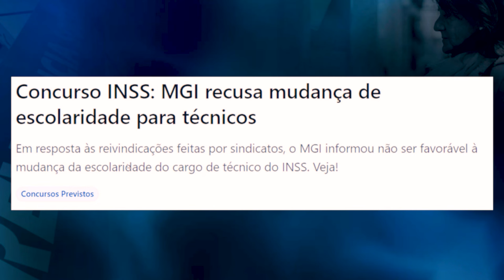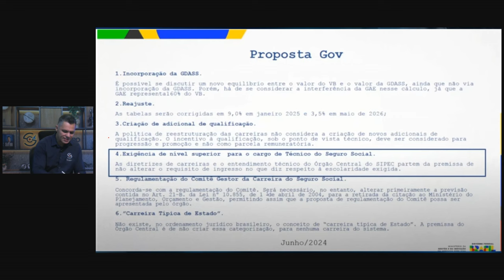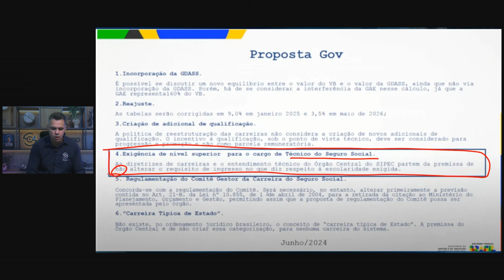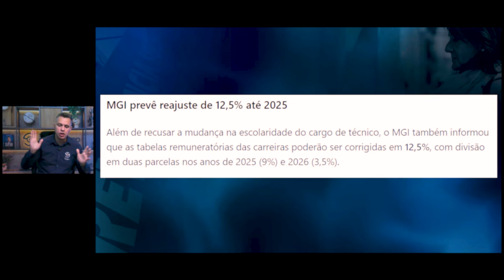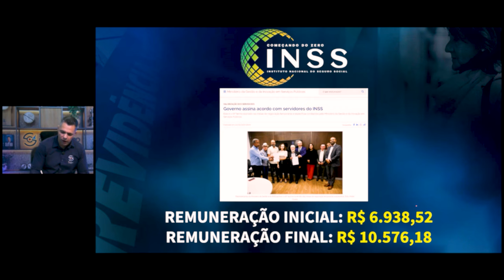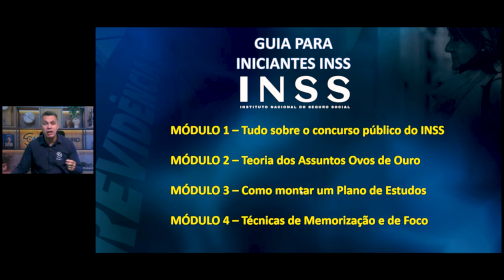CONCURSO INSS 2025: MINISTÉRIO REJEITA MUDANÇA NA ESCOLARIDADE - SERÁ NÍVEL MÉDIO!!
Neste vídeo, vamos compartilhar com você informações importantes sobre o próximo Concurso INSS, que já está confirmado e será para nível médio!

O Ministério da Gestão e Inovação recusou a mudança de escolaridade, garantindo a oportunidade para quem possui apenas o ensino médio. Falaremos sobre a decisão do governo, as reivindicações dos sindicatos e como isso impacta o concurso, além de trazer detalhes sobre as vagas e salários, que podem chegar a R$10.576.

Se você está começando do zero ou quer garantir sua vaga, essa é uma grande oportunidade para ter uma carreira estável no INSS!